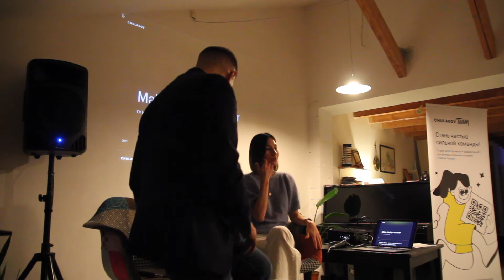IT MATTERS #9: Kristina Kan, 'Make Design Not War', September 30, 2021.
Kristina from Chulakov Studio educated us on the worst mistakes a designer and the team can make dealing with a client on a webdev project.